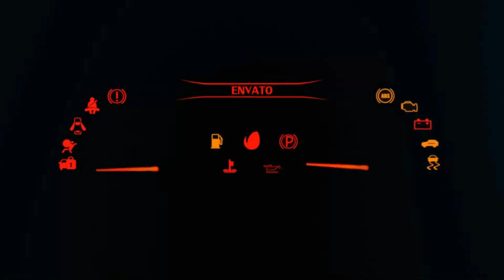GMA T50 Top Speed in Forza Motorspor 8, Forza Horizon 5, The Crew Motorfast, The Crew 2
Welcome back, ladies and gentlemen! Today, we are diving into the exhilarating world of racing games and exploring the mind-blowing top speeds of the GMA T50 in some of our favorite racing titles. Buckle up, as we take you on an adrenaline-filled ride!

First up, we have the highly anticipated Forza Motorsport 8. Revving its engine to the max, the GMA T50 is bound to leave you breathless with its extraordinary top speed. Imagine cruising through the virtual streets at incredible velocities, surpassing all expectations. Forza Motorsport 8 promises an immersive experience jam-packed with high-octane action, and the GMA T50's swift acceleration and splendid top speed will undoubtedly make it a fan favorite within the game.

Now, let's shift gears and zoom into the vibrant and open world of Forza Horizon 5. With its expansive map, diverse landscapes, and thrilling events, this game is a getaway for all racing enthusiasts. Behind the wheel of the GMA T50, you'll have not only the power but also the agility to conquer the Mexican roads. From the blazing deserts to the lush rainforests, the GMA T50's top speed will ensure you're the first to cross the finish line, leaving your competitors in awe.

Moving on, we arrive at the virtual realm of The Crew Motorfast. This game sets itself apart with its sprawling open world, offering a seamless driving experience like no other. And when you hit that pedal to metal in the GMA T50, get ready for a whirlwind of speed, precision, and jaw-dropping thrills. The Crew Motorfast allows you to push the T50 to its limits, reveling in its exceptional top speed while engaging in heart-pounding races against friends and rivals.

Finally, we wrap up our journey with The Crew 2, where players can explore a vast and dynamic world brimming with challenges and opportunities. Whether you're tearing through New York City's bustling streets or soaring across the Grand Canyon, the GMA T50's top speed will leave an indelible mark on your virtual adventures. With its aerodynamic design and top-of-the-line performance, the T50 is a force to be reckoned with, guaranteeing an adrenaline rush like no other.

That concludes our exploration of the mind-blowing top speed of the GMA T50 across Forza Motorsport 8, Forza Horizon 5, The Crew Motorfast, and The Crew 2. With its unmatched velocity and unrivaled performance, the GMA T50 sets a new standard in the virtual racing world. Until next time, buckle up, power those engines, and chase the thrill of ultimate speed. See you on the virtual tracks!

This has been an incredible ride from start to finish. Thank you for joining us today, and until next time, keep the racing spirit alive!

⦁ Pc Space:
⦁ Processor (CPU) : AMD Ryzen 9 3900X Processor
⦁ CPU Cooler: Gammaxx L240 240mm Liquid cooler with Rgb Fan
⦁ Memory RAM: G. SKILL Trident Z RGB Series 32GB DDR4 3600mhz
⦁ Graphics Card:  NVIDIA GeForce RTX 2080 Super Gaming X Trio (Msi)
⦁ Motherboard: Asus Prime X570-P Asus Aura Sync
⦁ SSD 1: M.2 INTEL 660P 1TB
⦁ Hard Drive: Seagate Barracuda Pro 4TB
⦁ Power Supply (PSU) : DeepCool  DQ750ST 80 PLUS GOLD
⦁ Monitor 1: BenQ 32inchs PD Series PD3200U Ultra HD (3840 x 2160 60HZ)